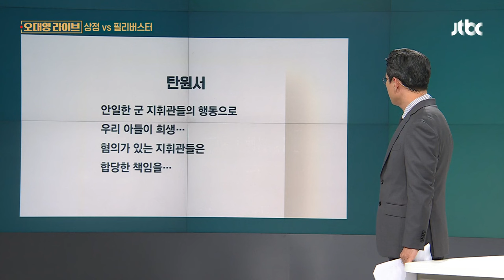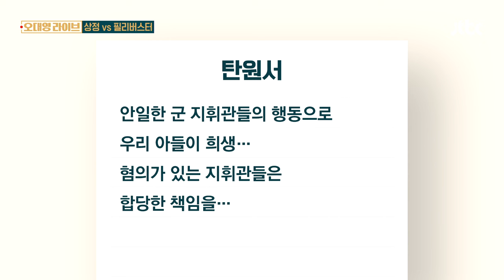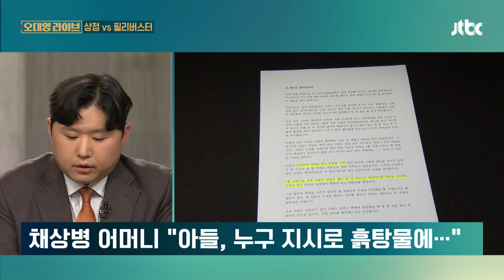채상병 특검법 상정에 필리버스터로 맞대응…여야 대치 / JTBC 오대영 라이브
[한민수/더불어민주당 대변인 : 순직 해병 특검법을 오늘 본회의에 상정할 계획입니다. 그래서 4일 본회의에서 처리하겠다는 게 목표입니다.]

예고했던 대로 채 상병 특검법이 오늘(3일) 본회의에 상정됐습니다.

[추경호/국민의힘 원내대표 (어제) : 그리고 만에 하나 그렇게 강행해서 안건 상정이 징행되면… 채 상병 특검법에 관해서는 필리버스터, 무제한 토론으로 임하겠다.]

국민의힘 역시 예고했던 대로 유상범 의원을 필두로 필리버스터를 시작했습니다. 다만 국회법상 24시간이 지나면 강제 종료가 가능합니다. 그래서, 필리버스터로 막는다고 해도 내일 오후가 되면 채 상병 특검법은 상정이 가능할 것으로 보입니다.

이번 키워드 '상정 대 필리버스터'입니다.

[앵커]

함께할 네 분 소개해드리겠습니다. 김유정 전 민주당 의원, 오신환 전 국민의힘 의원, 김보협 조국혁신당 수석대변인, 전성균 개혁신당 최고위원 나와 주셨습니다. 반갑습니다. 요즘에 특검이나 아니면 탄핵 같은 용어가 빠지지 않는 것 같습니다. 여의도에서. 어제(2일) '검사 탄핵안'도 추진이 됐는데, 추경호 원내대표는 이렇게 발언했거든요. 잠깐 들어보겠습니다.